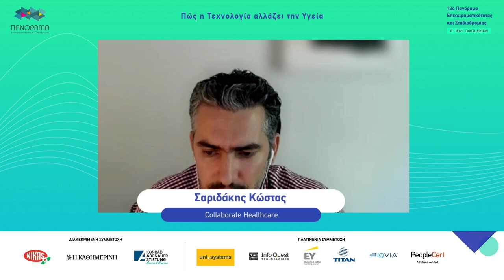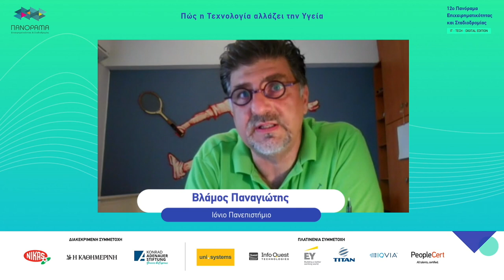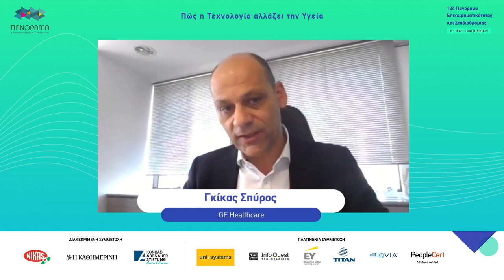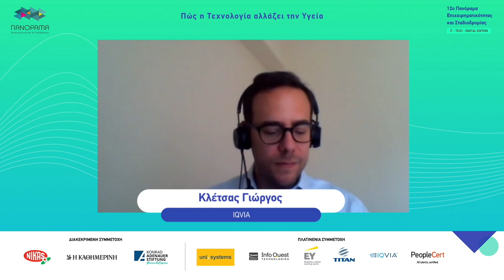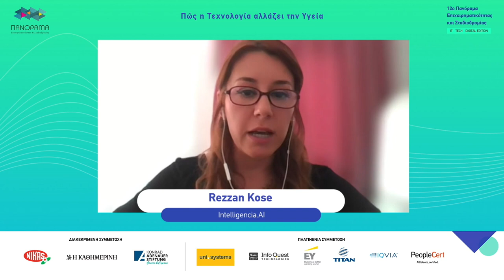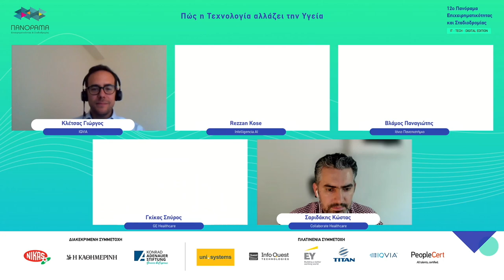Πώς η Τεχνολογία αλλάζει την Υγεία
Η εισήγηση αυτή πραγματοποιήθηκε διαδικτυακά στο πλαίσιο της εκδήλωσης "3ο ψηφιακό Πανόραμα Επιχειρηματικότητας & Σταδιοδρομίας" (24-27 Μαΐου 2022).

ΕΙΣΗΓΗΤΕΣ:
•Κλέτσας Γιώργος (Συντονιστής) / Principal, East Europe, Russia & Greece, Technology Solutions, IQVIA |
•Gariboldi Nico / Site Lead, Global Digital and Technology HUB Senior Director της Pfizer
•Βλάμος Παναγιώτης / Πρόεδρος του τμήματος Πληροφορικής του Ιονίου Πανεπιστημίου, Διευθυντής του Εργαστηρίου Βιοπληροφορικής και Ανθρώπινης Ηλεκτροφυσιολογίας του τμήματος Πληροφορικής του Ιονίου Πανεπιστημίου
•Γκίκας Σπύρος / Γενικός Διευθυντής Ελλάδας & Κύπρου της GE Healthcare
•Κωστάρας Νίκος / Γενικός Διευθυντής, ΙQVIA Ελλάδος
•Σαριδάκης Κώστας / Iδρυτής της start-up εταιρίας Collaborate Healthcare
•Rezzan Kose / Διευθύνων σύμβουλος της εταιρίας Intelligencia.ΑΙ

Εισαγωγή(0:00)
Gariboldi Nico(4:10)
Γκίκας Σπύρος(8:24)
Rezzan Kose(12:21)
Σαριδάκης Κώστας(16:01)
Βλάμος Παναγιώτης(21:26)
Ερωτήσεις(26:00)
Αποφώνηση(48:30)